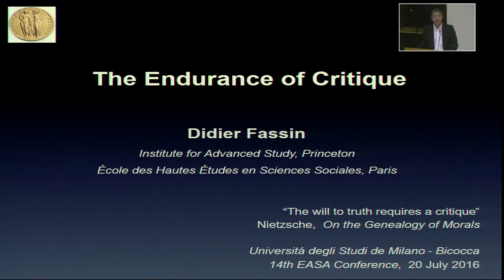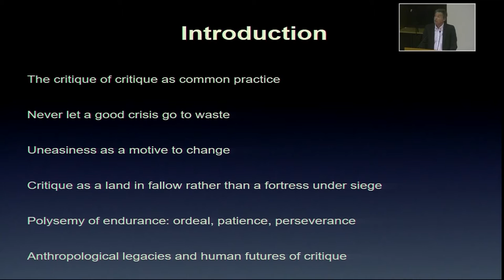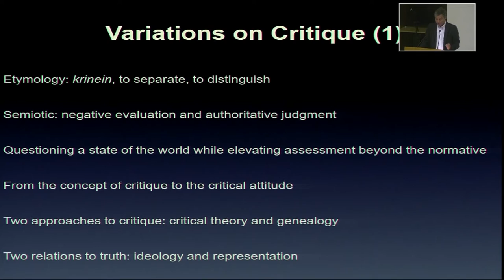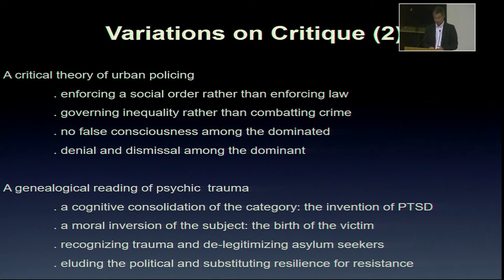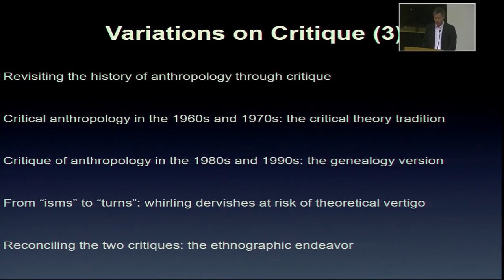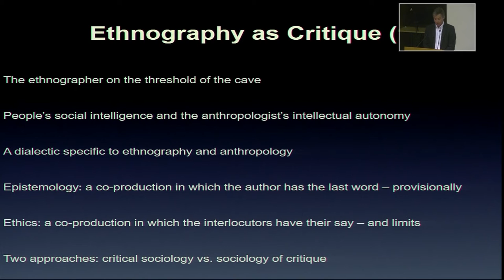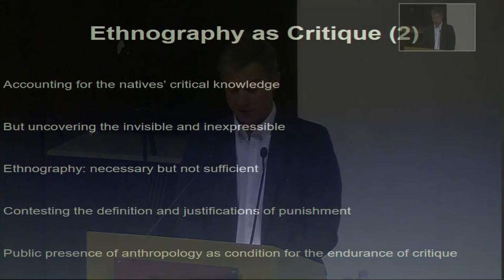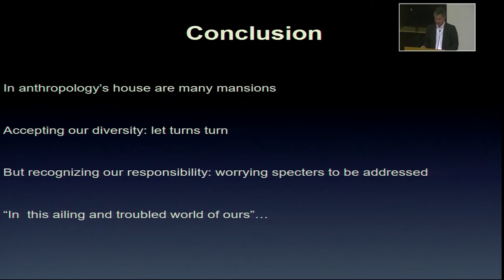EASA2016 Keynote: Didier Fassin, "The endurance of critique"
EASA2016 Anthropology conference, Milan, Italy, 2016
Venue: University of Milano-Bicocca

We gratefully acknowledge the work of UniMib technicians in relaying, streaming and recording this video.